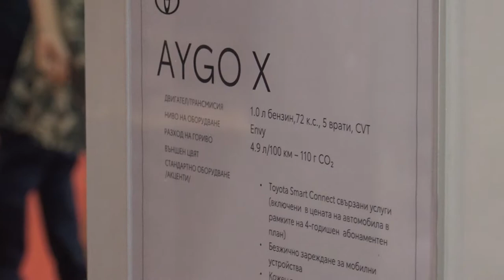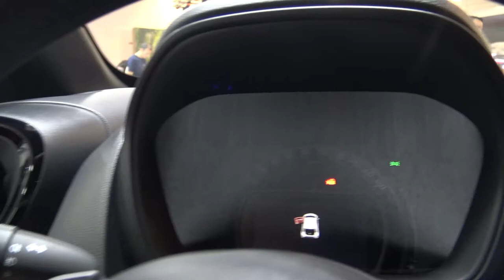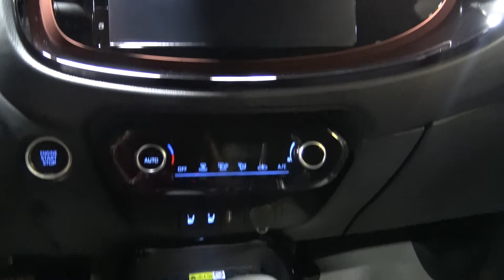2022 Toyota Aygo X Interior and Exterior Walkaround Sofia Motor Show 2022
Questo modello è stato girato  Sofia Motor Show 2022 .